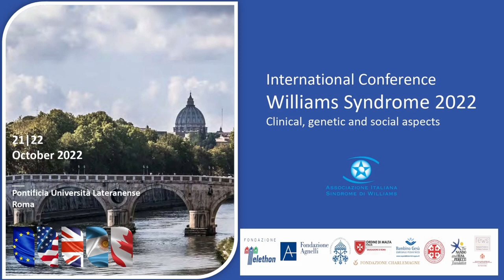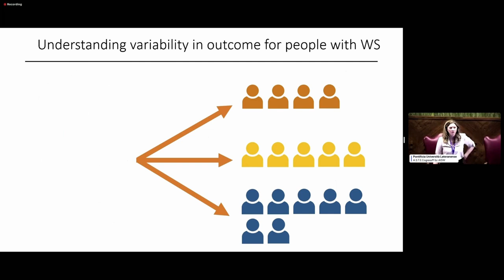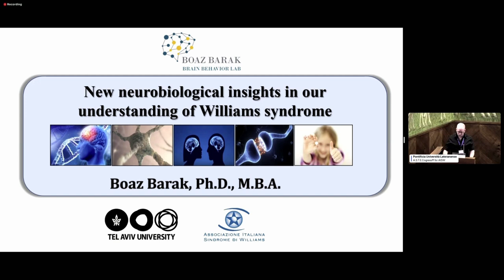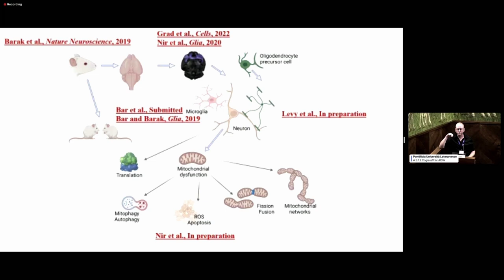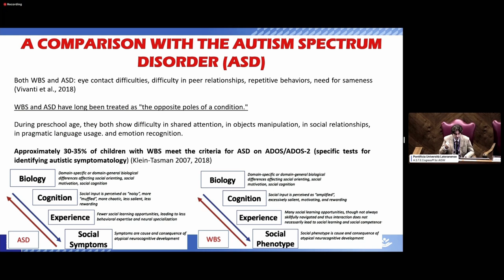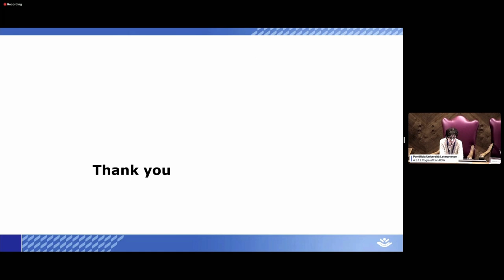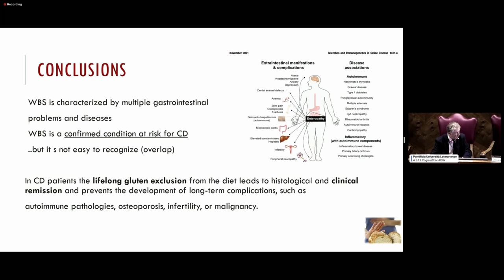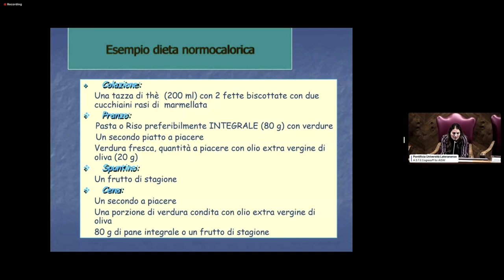International Conference Williams Syndrome 2022 - 21 Oct. Morning Eng.